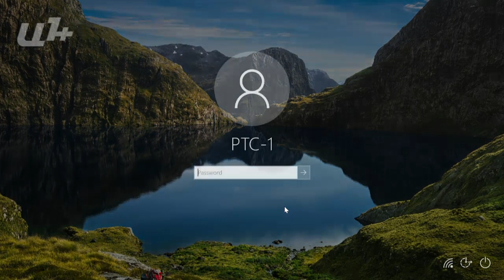Եթե մեր բոլոր ցուցանիշները լավ են, էլ ինչ ենք եկել քննարկում. հարց ՊԵԿ-ին